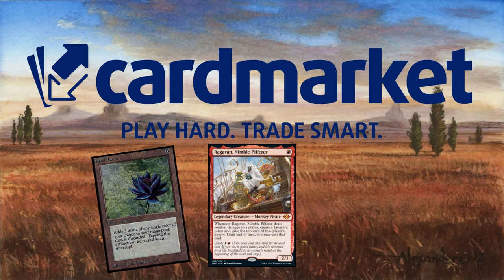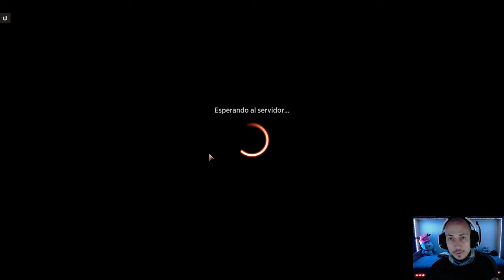El mazo que me llevó a mítico!! Felices fiestas!!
Rakdos Burn - Timeless

Compañero
1 Lurrus del Nido de Ensueño (IKO) 226

Mazo
1 Pantano (MIR) 340
1 Montaña (MIR) 346
4 Relámpago (STA) 42
4 Ruido en la noche (SIS) 28
2 Manantiales sulfurosos (DMU) 256
4 Baratija de Mishra (BRR) 34
2 Cripta sangrienta (RNA) 245
1 Cenagal ensangrentado (KTK) 230
4 Acantilados Filonegro (ONE) 248
4 Eidolón del gran festín (JOU) 94
1 Lanzaveloz del monasterio (KTK) 118
3 Lanzaveloz del monasterio (BRO) 144
3 Ruinas de Ramunap (AKR) 326
4 Iluminar el escenario (RNA) 107
2 Ensartar a los críticos (RNA) 115
2 Ragavan, ratero hábil (MUL) 86
4 Canalizadora de la ira del dragón (MH2) 121
1 Cubil del osgo (AFR) 254
4 Jugar con fuego (MID) 154
4 Asalto criminal de Okiba (NEO) 117
4 Maestros arqueros orcos (LTR) 103
1 Monte del Destino (LTR) 258

Sideboard
1 Lurrus del Nido de Ensueño (IKO) 226